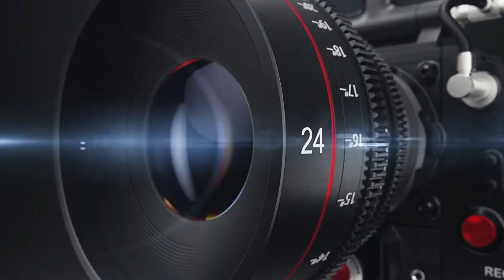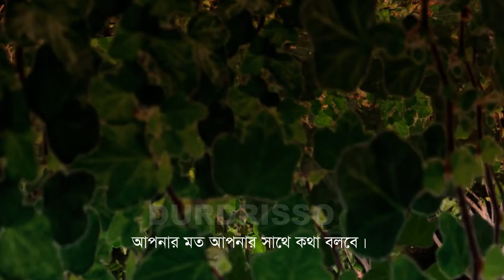সফল হতে চাইলে এভাবে তৈরী করুন আপনার মাইন্ডসেট | Mindset: The New Psychology of Success | Durdrisso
সফল হতে চাইলে এভাবে তৈরী করুন আপনার মাইন্ডসেট | Mindset: The New Psychology of Success | Durdrisso. The success or failure of many people's lives depends in some cases on the negligence or motivation of others. Because if you neglect a good endeavor or initiative without getting inspiration, then you will also feel like not doing the job. And if you get inspiration, then I will do the work. And you can succeed. Hopefully, today's video will be motivational for you. I have highlighted all these stem factories on our YouTube channel "Durdrisso". However, our arrangement is completely imaginary And collected. So if for some reason the content of today's event coincides with someone's life, we will not be at all responsible for it. Because our organization is for entertainment only. But we are sincerely sorry for that. I hope you like it. Dear viewers, here is a list of some of the videos we have hosted on our channel and plans to host more in the future : - Bangla motivational video, Bangla motivation, Bangla motivational speech, Bangla motivational quotes, Bangla motivational story, Bangla motivational channel, Bangla motivation care study tips, Bangla motivational video mix tips, motivation, Bangla motivation official, people & blogs, rubana haque interview, life-changing video, life changing motivational video bangla, motivational speech Bangla,susanta pal, motivational speech Bangla study,oxygen motivation study Bangla, thepowerpill, pifingersmotivation, bongmotivation, Easylife, Rsmotivationbangla, boniamin, akjon sofol uddokta, business ideas bangladesh,asar alo, niras na howar upay, how to succeed in life motivation, how to succeed in life in Bangla, how to succeed in life in Bangla, success never end, sofolota, success never end the meditation, sofolotar bani bangla, bikkhato ukti bangla,hotas na howar upay , borolok howar upay, dhoni howar upay, smart howar upay,success man story,job pawar upay, gorib theke borolok, taka jomanor upay, entertainment bd, entertainment, life tips, happy tips, motivational tips for success, success quotes, motivational quotes, motivation, education, update news, viral news and random videos We hope you like it. This is not about to Hurt anyone or Any organization. Thanks for staying with us…

Special Thanks: Golam Hafiz  and Al-Amin Prokasion

 @Bogurar Adda
 @Bogura Network
 @Great Indian Comedy
 @BANGLA COMEDY
 @Bangla Comedy
 @Hossain Tech
 @Elias Hossain
 @Funny Videos
 @Comedy video zindabad
 @Shemaroo Comedy
 @Nagorik TV
 @Team with Susmoy
 @News BD
 @iTech BD
 @Jamuna TV
 @SOMOY TV
 @Oxygen Motivation
 @প্রহেলিকা
 @Sapan Ahamed
 @Secret of Health and Beauty
 @Success Window

Note: All the information, images, and clips are collected from different sources, but our own voices have been used in the information statement.